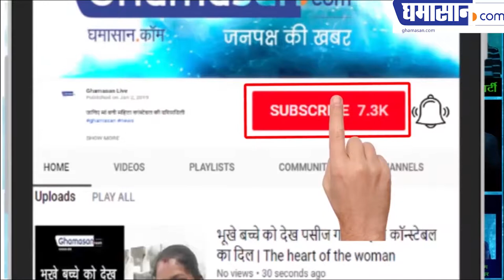Gangaur Festival गणगौर की धूम, सज-धजकर पाती खेलने पहुंच रही है महिलाएं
Nimar and the world-famous festival of Gangaur (Gangaur) have been rocking these days. From many villages to the cities, the Ganagaur festival is being celebrated with great fanfare. The highlight of this festival is that during this festival, women get an opportunity to get ready to decorate and they are very beautifully painted in this festival.